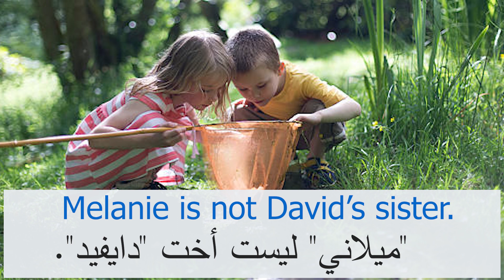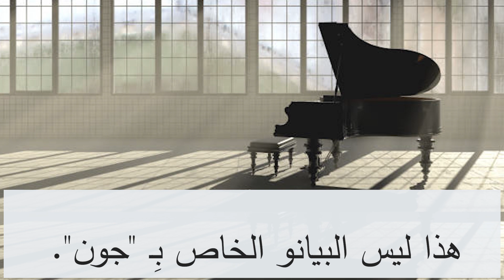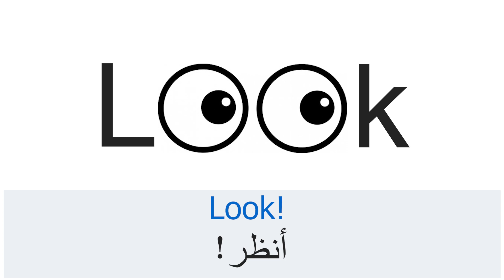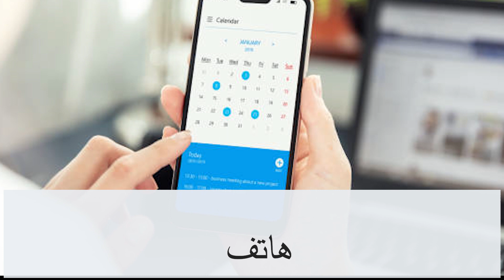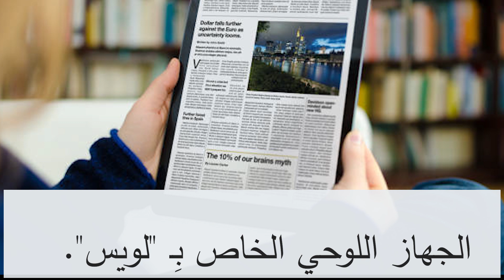قل ذلك باللغة الانجليزية 6 - Say That In English 6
2قل ذلك باللغة الانجليزية 6   -  Say That In English 6

VPN
الشبكة الافتراضية الخاصة
تقوم هذه الشبكة الافتراضية الخاصة بإنشاء اتصال آمن بينك وبين الإنترنت. يوفر لك طبقة إضافية من الخصوصية وإخفاء الهوية ، بحيث يمكنك
إخفاء نشاطك على الإنترنت وموقعك لتجنب تعقبك ( خاصة على شبكات الانترنت العامة )
تصفح الإنترنت بحرية دون قيود
تصفح بأمان ودون الكشف عن هويتك مع عدم وجود اختناقات السرعة
Expressvpn
نحن شخصيا نستعملها لاكثر من  14شهرا.
اذا اردت يمكنك تجريبها مجانا لمدة شهر بعد ذلك يمكنك ان تشترك  اذا اردت الاستمرار في استعمالها.

Expressvpn
 وصول آمن في جميع أنحاء العالم
اتصل بشكل موثوق من أي مكان إلى أي مكان. تمنحك شبكتنا من الخوادم عالية السرعة المنتشرة في 94 دولة تحكمًا
Expressvpn
هي أداة خصوصية وأمان تعمل على تشفير حركة مرور المستخدمين على الويب وإخفاء عناوين
الخاصة بهم.  IP

لمن يهمه الامر هذه روابط لواحدة من احسن الشبكات الافتراضية الخاصة على الانترنت.

تنويه: قد تكون الروابط المضمنة في هذا الوصف روابط تابعة. إذا قمت بشراء منتج أو خدمة مع هذه الروابط قد أتلقى عمولة صغيرة. لا توجد رسوم إضافية عليك! شكرًا لك.

في هذه السلسلة من الفيديوهات ستكون لديك فرصة للتمرن على بناء جمل مفيدة ستساعدك على البدء  في التعبير عن اشياء مختلفة باللغة الانجليزية.
ستسمع اولا الجملة او الكلمة باللغة العربية. ستمنح  الوقت لقول ما يقابل ذلك في اللغة الانجليزية.  بعد ذلك ستستمع الى متحدث اصلي للغة الانجليزية  ينطق بالكلمة او الجملة مرتين. الاولى ببطء والثانية بشكل عادي.
في هذا الجزء سنتمرن على استعمال
‘S’ الملكية
في:
جمل بسيطة
جمل منفية
اسئلة
المفردات الجديدة:
An accountant
A game
Games
A toy
Toys
A basket
Prison
Computer
Tablet
Piano

الدروس التي لها علاقة بهذا الفيديو التطبيقي

1 الملكية‘s’